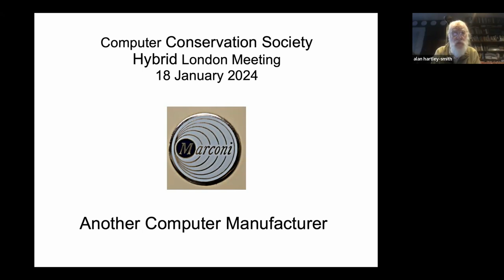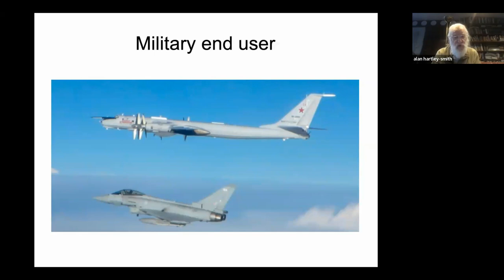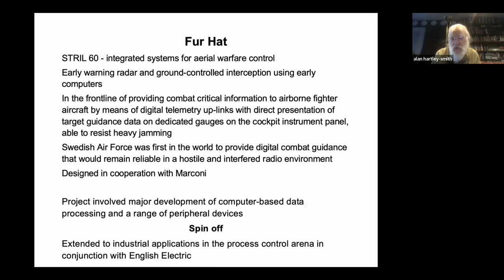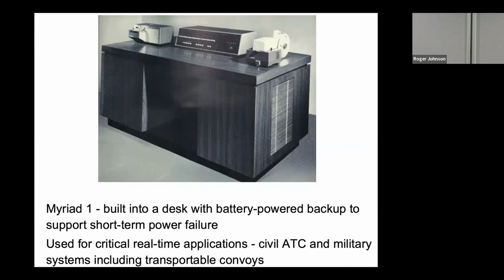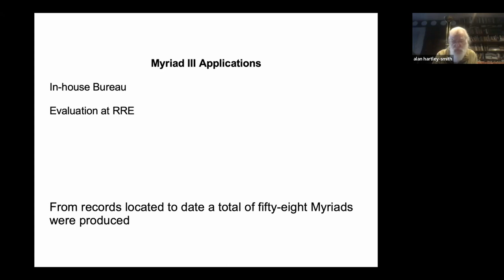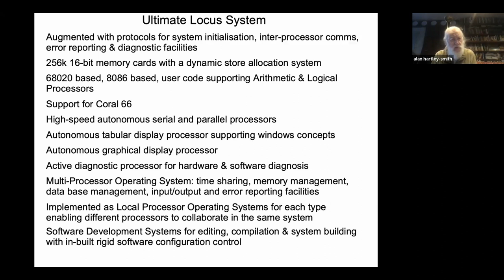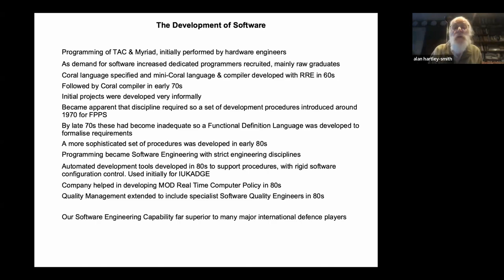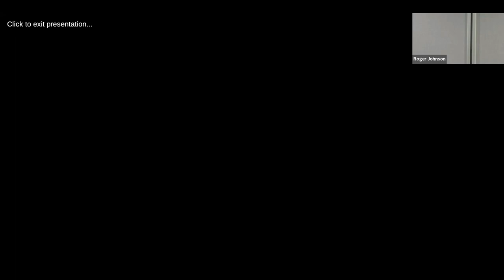Marconi – Another British Computer Manufacturer - Alan Hartley-Smith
Although not well-known, Marconi supplied many own-design machines from the late-1950s including the world-leading microelectronic Myriad and the distributed-processing Locus as part of its on-line systems. These were mainly for continued implementation of military defence or civil air traffic control systems.

Marconi was involved in both generation and display of radar data from the second world war onward using and designing, the full range of analogue processing technology then available, up to and including the provision of the UK Linesman/Mediator air defence system. This was supported by the work of its Great Baddow Laboratories which included fundamental material research as well as theoretical and practical applications. Thus when an opportunity came to supply a completely new system for the Swedish Air Force the Company was well placed to seriously consider moving to digital technologies. From this developed a capability in both computer processors and a wide range of peripheral devices applied to military and civil air traffic systems in the UK and in many countries round the world; also in conjunction with other English Electric companies to their industrial applications and eventually, through its own Computer and Automation Divisions, to new areas. Because much of this work was of an individual process control nature it did not become generally known, so the fact that collectively the number of delivered Marconi computer systems totals in excess of 600 may come as a surprise.

In common with all young men of his generation Alan served National Service, in his case in the RAF being retained as an Instructor at Locking No.1 Radio School following training on the Marconi Radar Office system. Subsequently he joined Marconi at the Baddow Laboratories in the radar research group, and followed through to systems engineering in this discipline for many years. Later he moved through other organisations, eventually retiring from the Computer Department of UMIST.